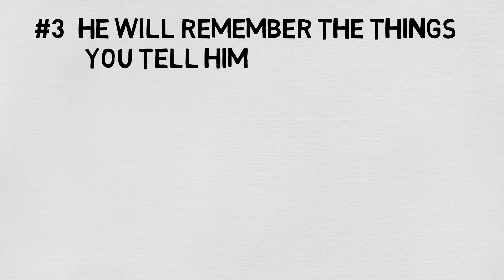Signs He Likes You More Than A Friend (Don't Let Him Slip)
Here's 15 signs he likes you more than a friend. So, you have this friend, who you either know for a long time or just met. You notice something odd about him but like in a good way. He’s really nice to you and you guys just click. Now you’re wondering if he has feelings for you. Yeah, I know, you don’t want to flat out ask him because that will kind of ruin the friendship you guys have going on or make things awkward if he says no. Yeah, you know there are signs your guy friend is falling for you but don't know for sure. So I'm going to confirm it for you.  So, to understand him a little bit more, I’ve compiled a list, a list of 15 signs he likes you more than a friend.